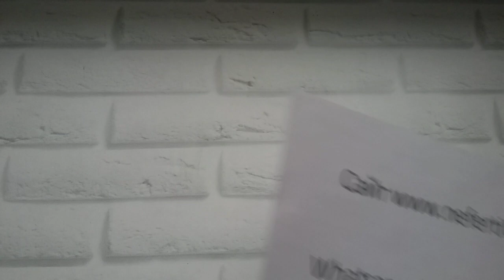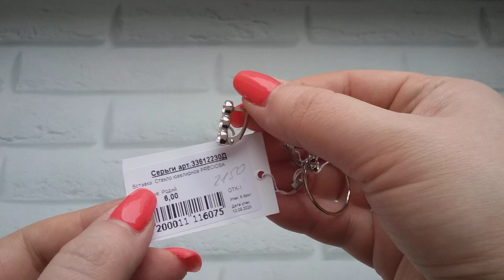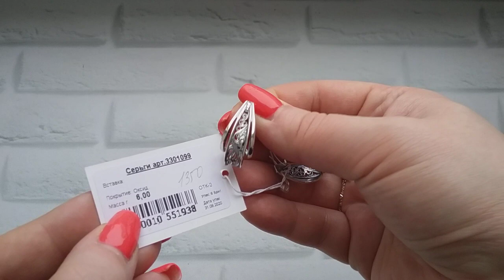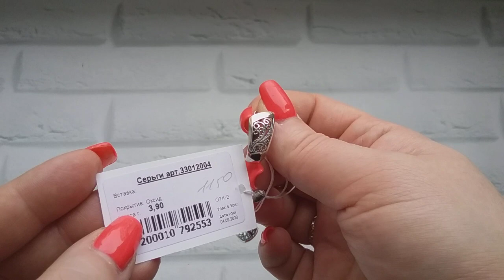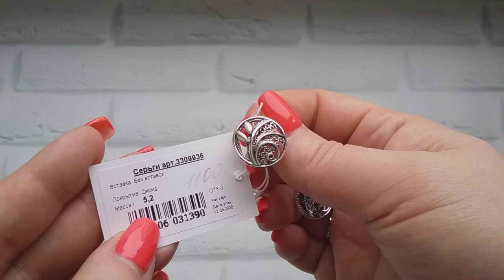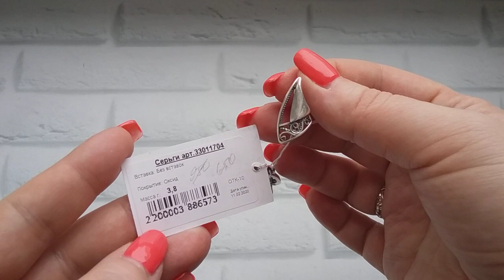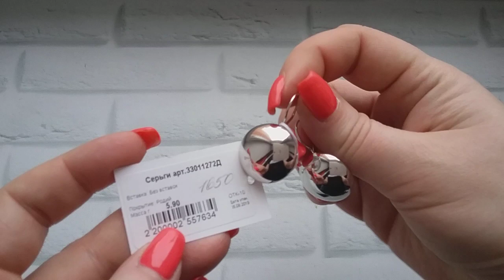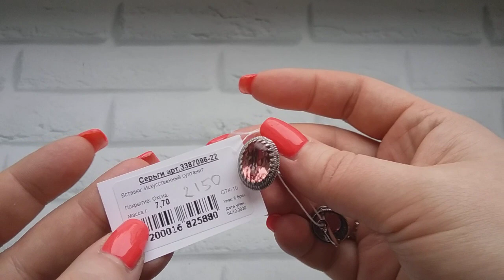Серебряные СЕРЬГИ от КРАСНОЙ ПРЕСНИ к Новому Году !!! Продажа